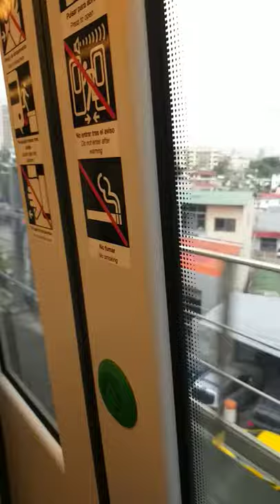Metro de panama